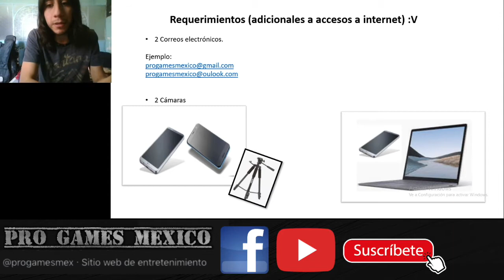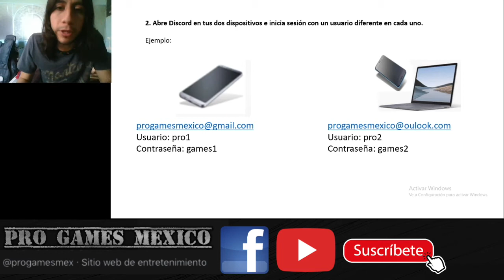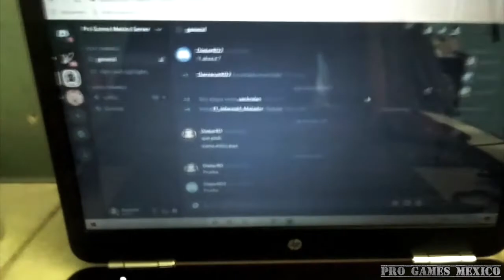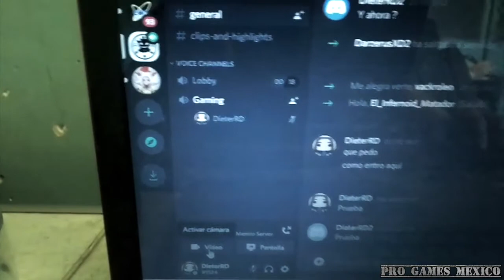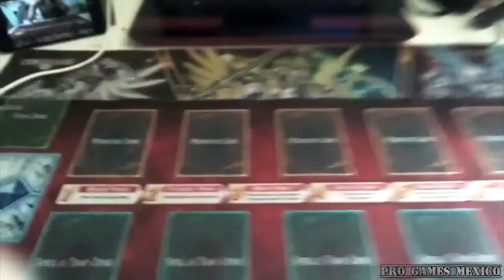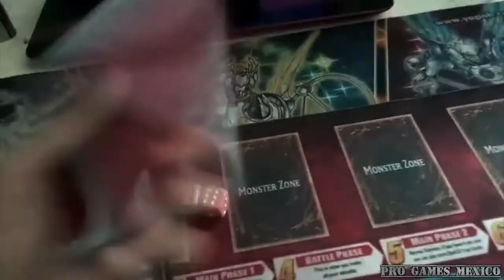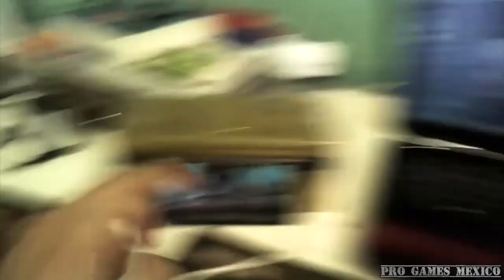REMOTE DUEL TUTORIAL EN ESPAÑOL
En este video aprenderás de la manera más sencilla a realizar un REMOTE DUEL.
Excelente semana a todos nuestros suscriptores.